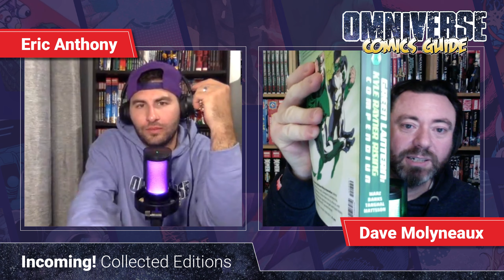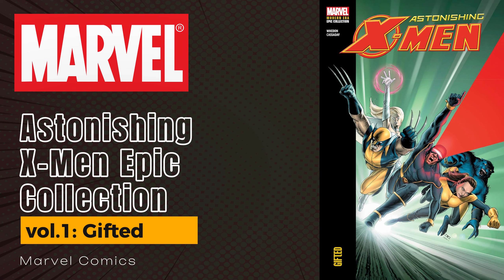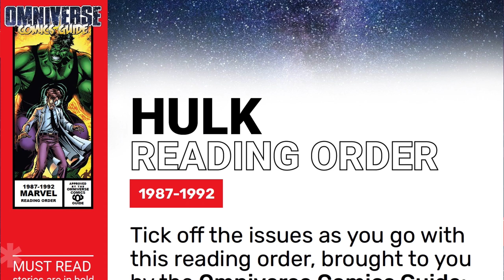INCOMING! March '24 Collected Editions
We take a look at the collected editions we’re most excited for in March’s releases. From repackaged classics to all-new modern day gems, we pick our ten favourites from DC, Image, Marvel & Titan. Get ready to drain your wallets and add some incredible books to your shelves!

As always for the latest podcasts, videos, reading orders, reviews & news head over

for their weekly chat about all things comics, or catch up right here on our YouTube channel later on.

You can also now SIGN UP to the Omniverse Comics Guide and get access to subscriber exclusive only content, all of the Fully Trackable Digital Reading Orders, and access to the full episodes with all the juicy twitch live bits still in! By becoming a subscriber you also support the Omniverse Comics Guide with new features being added all the time!

00:00:00 INCOMING!
00:06:01 Finest!
00:10:53 Swans!
00:14:13 Beyond!
00:19:41 Descend!
00:23:50 Fourth!
00:29:12 New to the Omniverse!
00:31:57 Astonishing!
00:35:17 Criminals!
00:40:17 Gray!
00:42:57 Investigations!
00:46:44 Tomorrow!
00:49:07 A few more!